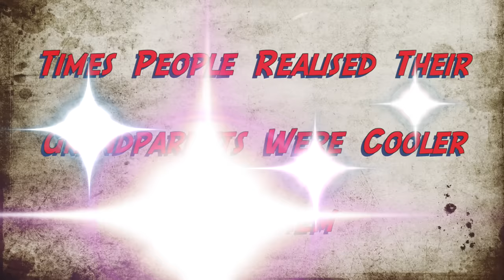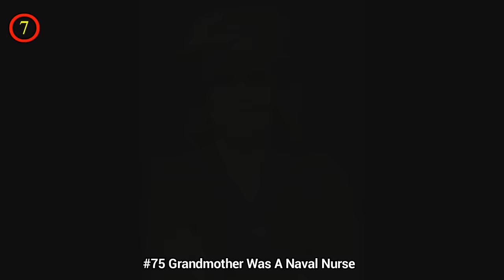Times People Realised Their Grandparents Were Cooler Than Them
Recently we asked you to send us your pictures of your grandparents acting cool in their younger days, and you certainly didn't disappoint us. Now we're bringing you more examples of your grandparents being super smooth in their heyday. From grandmas chilling with Ernest Hemingway and modelling Volvos in the 1950s to grandfathers sledding through Antarctica, pulling off motorbike stunts, and even playing with their pet polar bears, this list, compiled by Bored Panda, will make you wonder just what on earth you're doing with your life. Don't forget to vote for the coolest character!

People Are Sharing Genius Life Hacks And You Will Be Surprised You Never Thought Of Them

💖💖FOLLOW ME💖💖

💖💖MUSIC💖💖